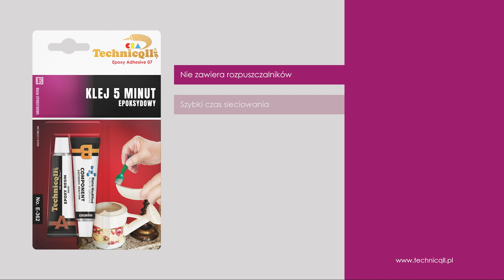Technicqll | Klej Epoksydowy 5 minut | Naprawa ceramicznego dzbanka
Szybkowiążący dwuskładnikowy klej do wszystkich materiałów używanych w gospodarstwie domowym, motoryzacji, przemyśle. Klei prawie wszystkie materiały: kamień, marmur, cegłę, beton, tworzywa sztuczne, metale (np. mosiądz, stal, aluminium, żeliwo), drewno, szkło, itp. Doskonale uzupełnia ubytki rodzimego materiału uszkodzonego w wyniku zerwania, tarcia, korozji (z wyjątkiem polietylenu, polipropylenu, teflonu). Szeroki zakres temperatur w jakich można stosować klej oraz jego odporność na działanie niektórych kwasów oraz ekstremalnych warunków atmosferycznych czyni z kleju 5 minutowego idealny środek naprawczy.

● bezpieczny w użyciu
● naprawa w ciągu kilku minut
● łączy metale, ceramikę, tworzywa sztuczne
● do klejenia elementów elektronicznych
● do stosowania wewnątrz i na zewnątrz
● do zastosowań przemysłowych
● pozwala na estetyczne odtworzenie uszkodzonych elementów